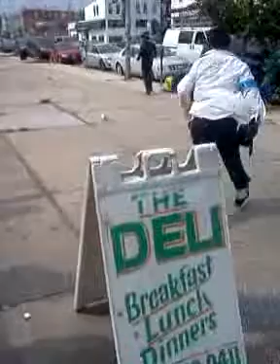Micheal jackson performence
West coal spring,ayyy nice